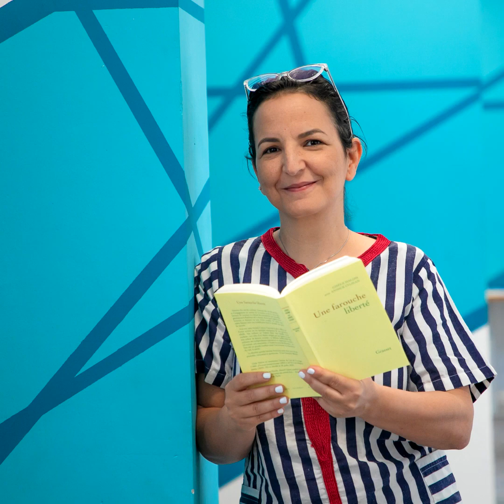Extrait du livre Une farouche liberté de Gisèle Halimi avec Annick Cojean, lu par Amel Smaoui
Hommage à Gisèle Halimi

📚 Extrait du livre Une farouche liberté de Gisèle Halimi avec Annick Cojean, paru en 2020 chez Grasset, lu par Amel Smaoui dans le cadre du Festival du livre audio et du podcast qui se déroule en ligne jusqu’au 23 mai 2021.

✅ Livre disponible dans le réseau des médiathèques de l’Institut français de Tunisie (Tunis, Sousse et Sfax)